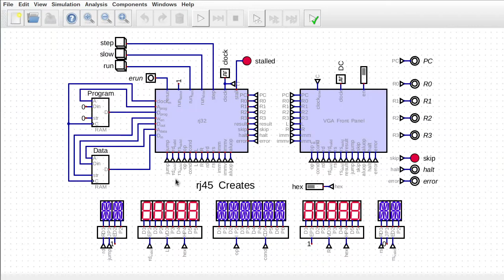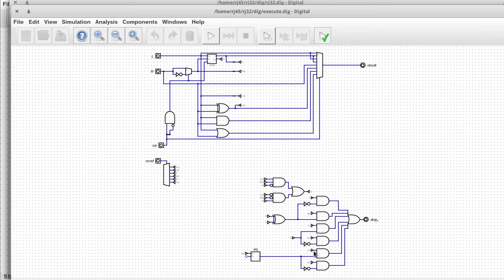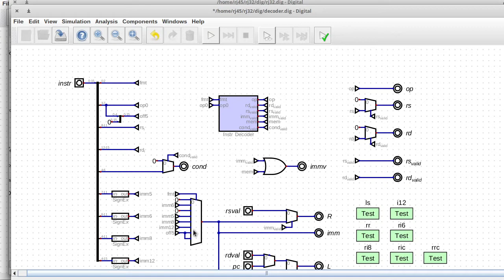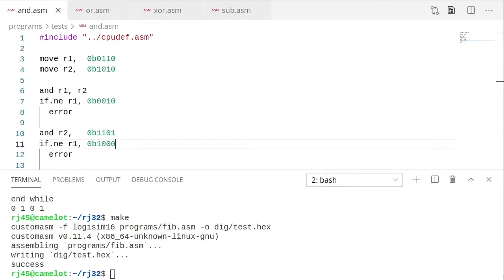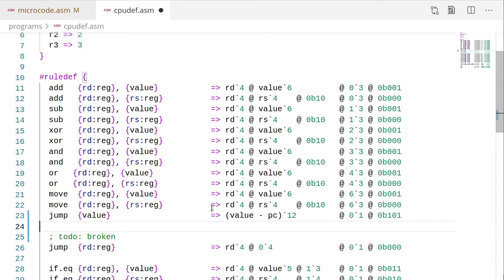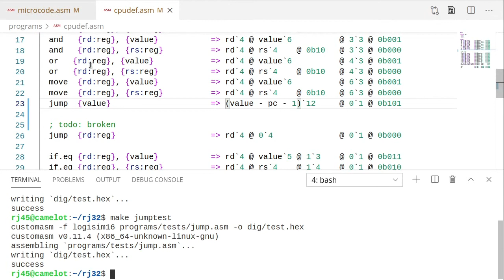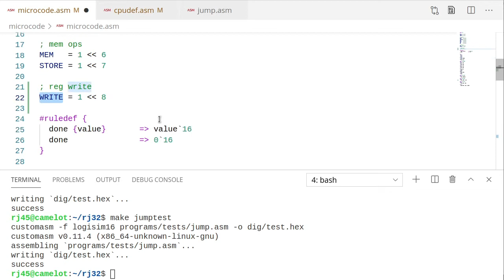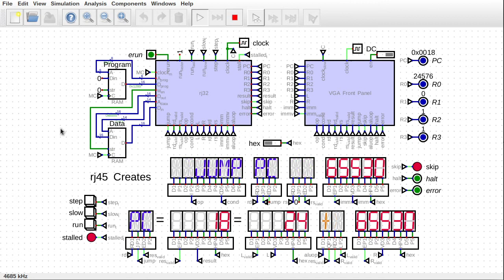[035] Relative Jumps! - Building a CPU From Scratch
Let's implement relative jumps rather than absolute jumps!This is in a CPU built from scratch using Digital, a digital logic simulator we can use to build a CPU that can run on an FPGA.

00:00 - intro
02:09 - fixed and expanded tests
02:34 - front panel improvements
05:19 - cleaned up execute unit
06:05 - start implementing relative jumps
07:56 - everything is broken
08:06 - bus the program counter
10:14 - microcode changes
10:42 - cpudef changes
11:52 - testing and debugging
13:33 - found the problem
14:11 - register write microcode
15:20 - final testing & summary